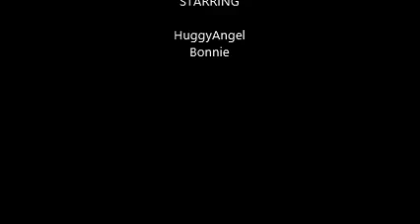Attention! Mistee Kellermeier, not a true christian but begs for money as a thief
Discovered that Mistee begs for money not as a true Christian. Listen to our stories against her. She has been very mean and never made a better life before. Her girlfriend donated just 30.00. She messed my credits up for lifetime so don't worry help is on the way to clear my life up!!! Mistee for your information, out there will be telling stories against you. Not fair to other people you stole their money and their credit history ruined.  Wish you well!!!